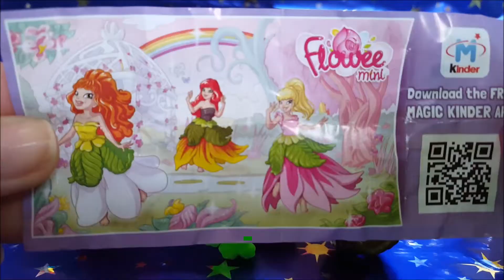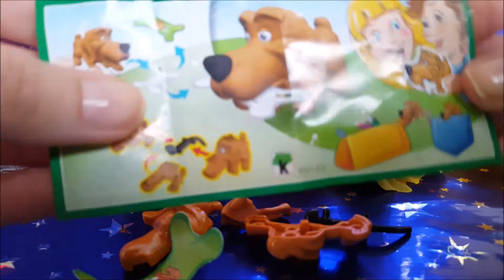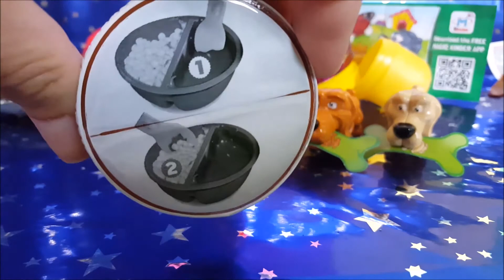Masha маша Video Princess Disney Flowee Kinder Surprise Eggs Natoons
In this video i'll show you Kinder Surprise Eggs unboxing. I have Masha and The Bear Egg, a Beautifull Disney Princess Fairy Flowee mini egg and a really nice dog of set Kinder Natoons. So also today You can see your favourite Toys and Cartoons characters!

W dzisiejszym filmiku otworzymy dla Was jajko niespodzianke z Wasza ulubiona Masza i Niedzwiedziem, mamy tez przepiekna ksiezniczke Flowee mini Disneya a takze sympatycznego psa z serii Kinder Natoons. Czyli rowniez dzis nie zabraknie waszych ulubionych zabawek i bohaterow kreskowek!
Zapraszamy do ogladania!

Oggi Vi presentiamo il video con Ovetto Masha e Orso, abbiamo anche un uovo Kinder sorpresa con una bellissima principessa Disney Flowee mini e un simpaticissimo cane della serie Kinder Natoons!  Come sempre potrete vedere i vostri giochi ed i personaggi dei cartoni preferiti!
Seguiteci e buona visione!

Mia Toys TV ⓒ 2016